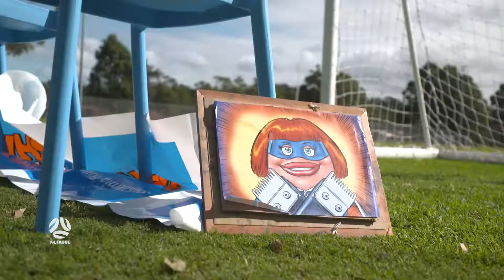Luke Brattan’s family reason for taking part in World’s Greatest Shave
"She's stronger than I'll ever be." 🙏

Luke Brattan opens up about his sister Holli-Mia's brave battle with cancer 🫂